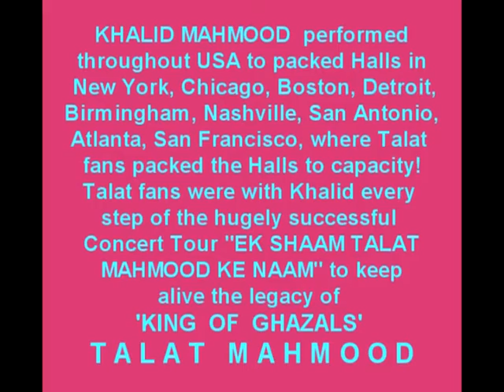TALAT MAHMOOD's SON KHALID SINGS HIS FATHER's HIT "TASVEER TERI DIL MERA"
Khalid Mahmood has performed in many concerts around the world, singing his own hits as well as the hits of his evergreen father Talat Mahmood. Talat fans have enjoyed the all-time big hits of their favorite singer 'King of Ghazals' Talat Mahmood in the dulcet voice of his son Khalid Mahmood, accompanied by a full compliment of live orchestra, playing original melodies and scores. Khalid's shows dedicated to his father titled 'EK SHAAM TALAT MAHMOOD KE NAAM' are being talked about enthusiastically by music lovers, as listening to Talat hits from Talat's own flesh and blood is a completely different experience than listening to it from from some Tom, Dick or Harry trying to pathetically "imitate" or "copy" the great Talat Mahmood! Khalid has performed not just all over India but also in foreign countries like England, America, Middle East, Holland, Sri Lanka and Nigeria, to packed halls and extremely appreciative audiences!

Bestowed with a voice gifted in musical lineage and coupled with striking good looks, this trendy singer began his singing career in 1987 with the release of the chart topping hit 'THIS IS KHALID' and reached the forefront of the ghazal horizon in the 90's. Numerous press write-ups hailed his dynamic style of pop ghazal presentation and a whole new generation of pop ghazal lovers followed his style !

Very selective about choosing only the best ghazals of renowned ghazal stalwarts, Khalid has maintained the high standard of poetry set by his father, the legendary 'Shahenshah e Ghazal' Talat Mahmood. However, where composing and orchestration is concerned, Khalid has blazed his own trail. Gifted with a deep, soft and sensuous voice, this talented singer composes with a mix of Indian, American and Latin American sounds and rhythm patterns, in a complete deviation from previous ghazal trends and a creation which is all his own, a creation which has set female hearts a-flutter in countries like USA, England, Nigeria, Muscat, Holland, Canada, Dubai, Sri Lanka, Saudi Arabia and Abu Dhabi, where Khalid's albums have recorded chart topping sales. He has also appeared on Talk Shows of BBC, Voice Of America, Radio Kuwait, Radio Mauritius etc.

Another feather in Khalid's cap is that he is the first singer son to start a website in honor and memory his legendary father titled With over 700 rare photographs, fact file, press clips, complete songs list and tons of nostalgic memorabilia, all from the personal collection of the 'King Of Ghazals' himself, this website is a treasure trove for all Talat Mahmood and Khalid Mahmood fans ! With over 50,000,000 page requests every month from fans all around the world, this is easily one of the most popular websites since 1996 on the internet today. So take a walk down memory lane with the 'Shahenshah E Ghazal' Talat Mahmood